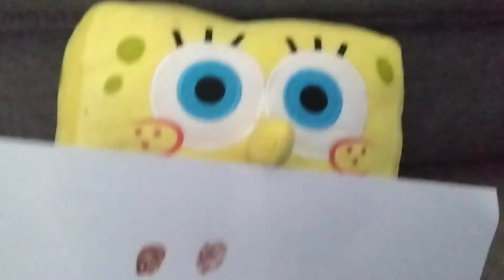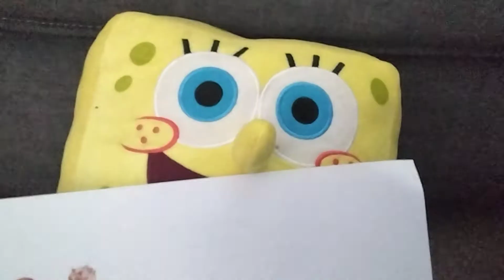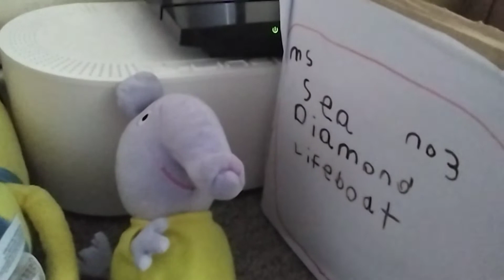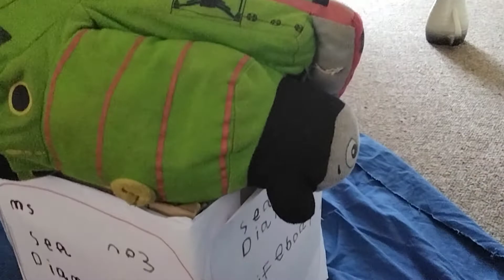(fnaf sister location movie) sea diamond plush part 3